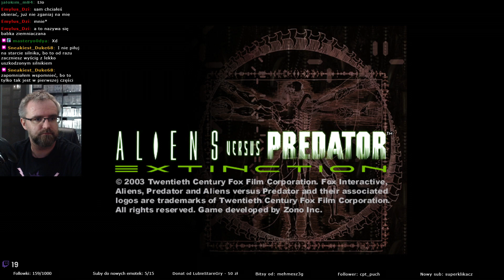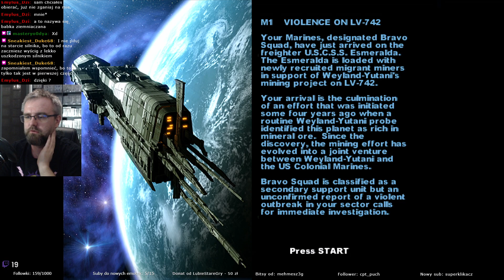Sprawdzam: Aliens vs Predator Extinction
Grałem kiedyś w FPS Aliens vs. Predator, ale żeby był też RTS?